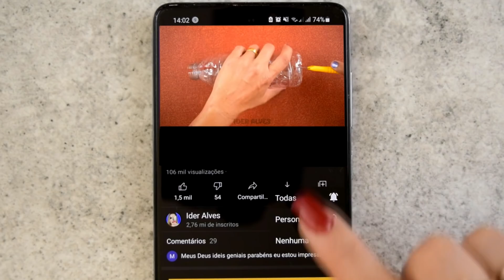16 DICAS E TRUQUES ÚTEIS DE COSTURA INCRÍVEIS TÉCNICAS INTELIGENTES PARA UNIR TECIDOS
Dicas e truques de costura para facilitar sua costura do dia a dia!
Truques de costura para iniciantes. Dicas de bordado a mão.